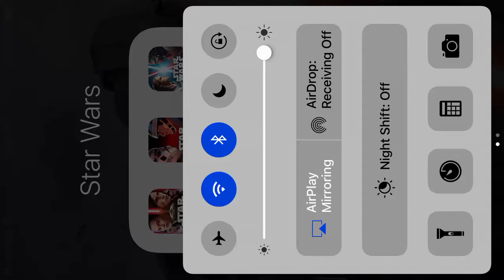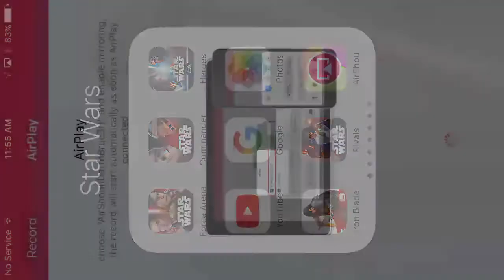STAR WARS-FORCE ARENA-OBI-WAN DECK CHANGES